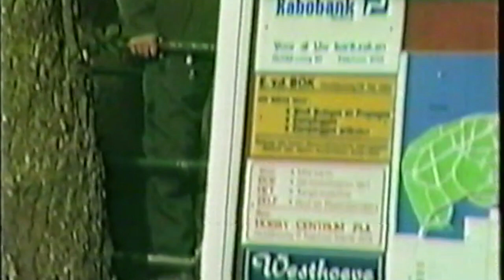Ouddorp centrum bomen omzagen 1985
Ondanks dat de kastanjebomen nog kerngezond waren moesten alle kastanjebomen in het centrum van Ouddorp gerooid worden. Een bomenspecialist had dat geadviseerd aan het gemeentebestuur. Deze film is gemaakt door mijn vader Eeuwit Santifort in 1985. Tip: Als je een bekend persoon ziet dan kun je die in het commentaar zetten met het tijdstip in de video.